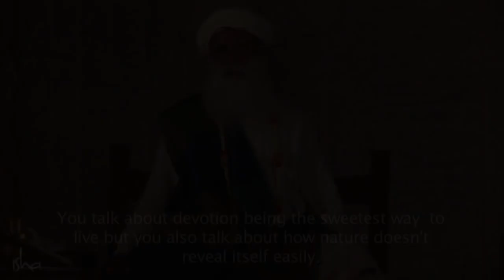Accessing Higher Dimensions of Life | Sadhguru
Sadhguru unveils the reason why liberation seems so far away for some people. Recounting the story of Vemanna, the extraordinary Telugu saint and poet, he speaks of the power of devotion, and how one can use it to attain to higher dimensions within oneself.

Participant: You talk about devotion being the sweetest way to live but you also talk about how nature doesn’t reveal itself easily.

Sadhguru: What is this? Nature….?

Participant: …does not reveal itself easily. It takes heart-breaking sadhana to realize the truth. So my question is, is devotion enough?

Sadhguru: Are you asking this question as a woman or a banker?

sadhguru
sadhguru 2019,
sadhguru speech
sadhguru latest
sadhguru 2020
sadhguru meditation
sadhguru speeches
sadhguru motivation
sadhguru shiva,
sadhguru advice
sadguru
sadhguru bangla
sadhguru live
satguru
isha foundation
yoga